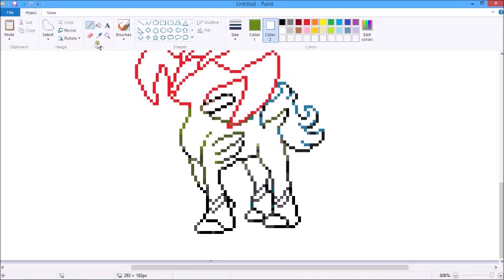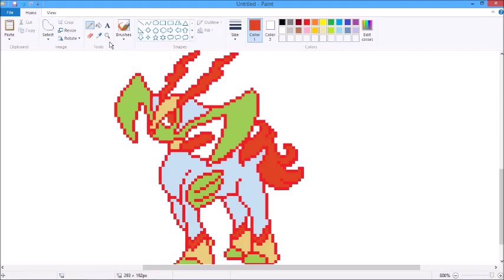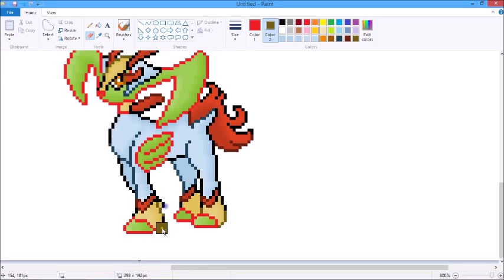Let's Make Pokemon Fusion Sprites! Ep 209: Request from Henrique Carballo Aranha